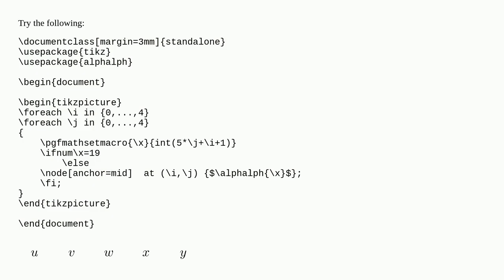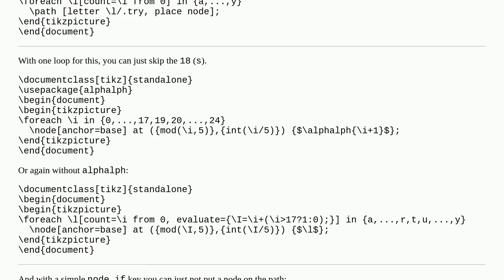How to remove tikz node?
A special thanks goes out to the community